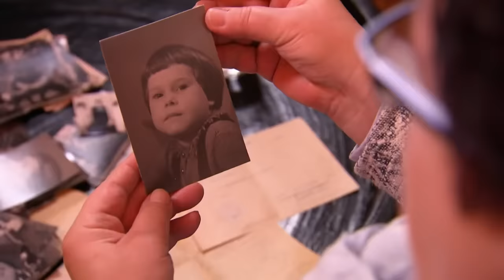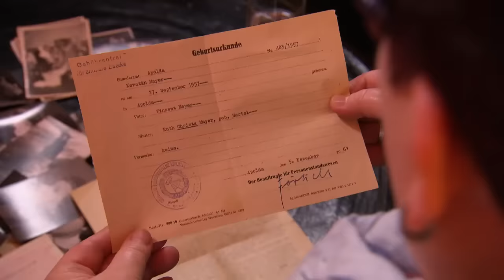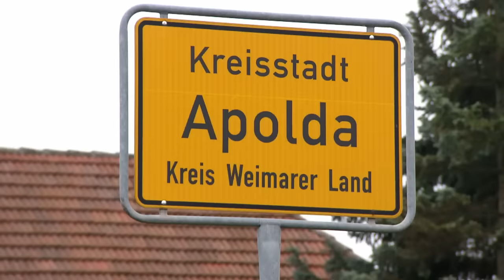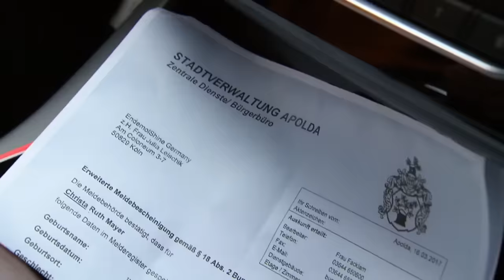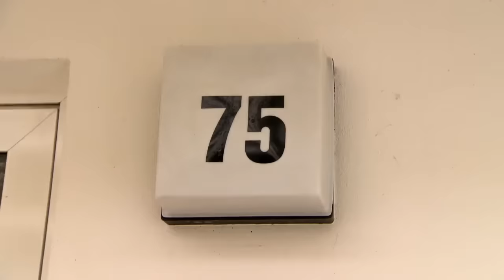"Ich frage mich warum." - Kerstin sucht ihre 5 Geschwister | Bitte melde dich | SAT.1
Kerstin sucht ihre fünf Geschwister. Bei Kerstins Suche muss Julia auf viel Glück hoffen...